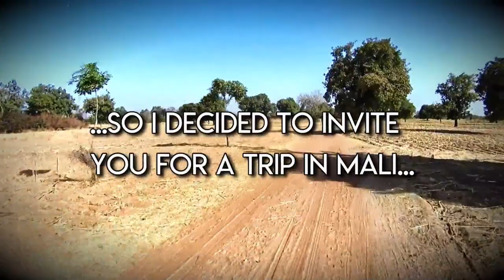Ina Kone - Kaira - recorded by Alex Wielemans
Recorded in Bamako in 2018 with Ina Kone and her son, Mama Kone. Her husband, N'faly Kanoute was also present. They are great friends of mine since years. I mixed it basically for my kora workshop, but I didn't had any video of this recording so I just edit some rush of some places I was with Mama and at the end it looks really cool, so I hope you guys will enjoy it ;)

 Credits:
Vocal: Ina Kone
Guitar: Mama Kone
Kora and production: Alex Wielemans